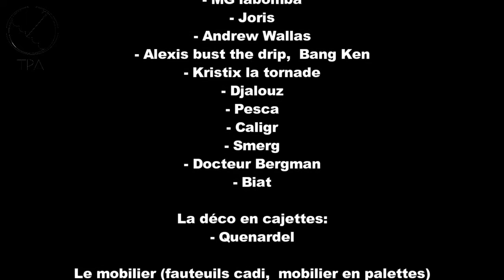MOVE FOR MOVEMENT by TPA #5 / Jury Risk / Teaser / DANCE /MODE /CONNCERT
Battle MOVE FOR MOVEMENT / All style / Dancehall / AfroSpirit

MODE / DANCE / CONCERT

Edition Jury Risk / DHAF AKATO/NADEEYA/ BOUBOO/

MONEY PRICE

Organisé par TPA dimanche 20 novembre 2016

Move For Movement est une organisation crée par la compagnie TPA. Son but est d'organiser des évènements  et de promouvoir l'art urbain.

Partenaires: / / Paris HipHop 2016 / Kika (Graille&Flow) / FICU /

Audiovisuel : PREACHER Productions

Design VFX : Léo Gervais

Design Sound: Alexandre Delmas